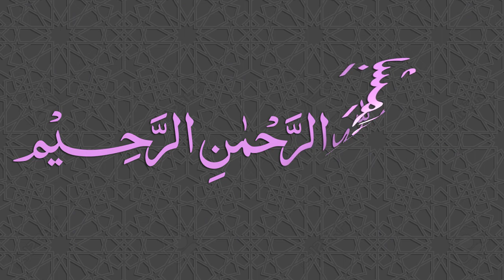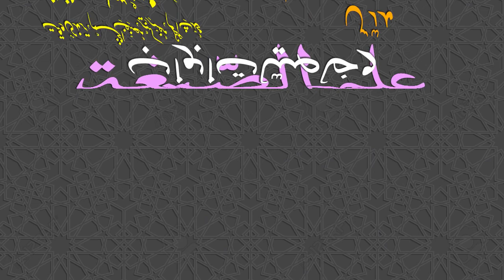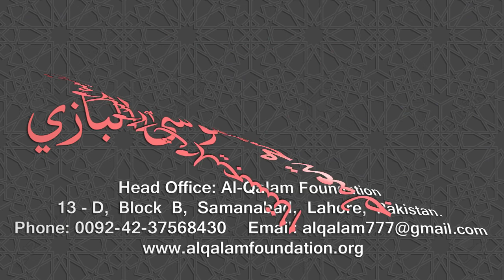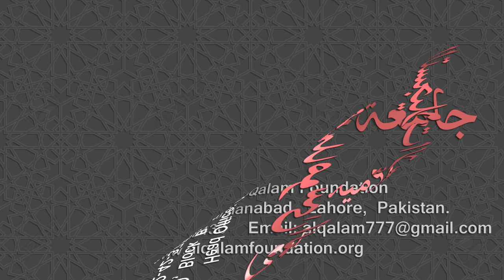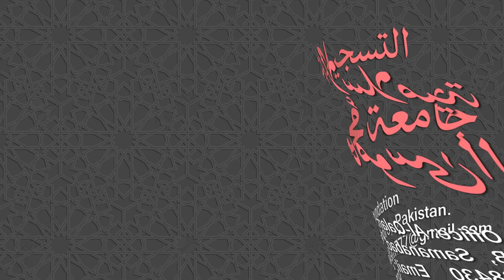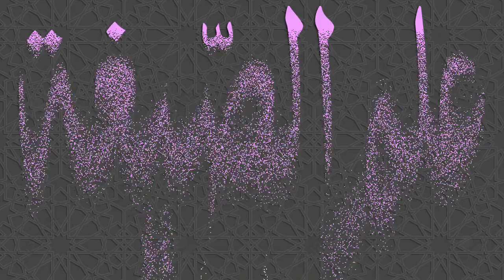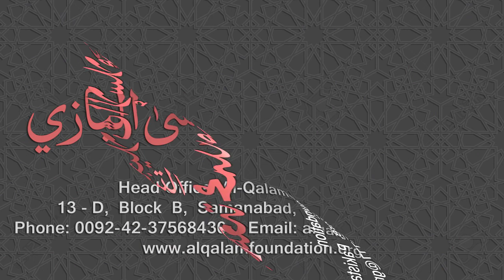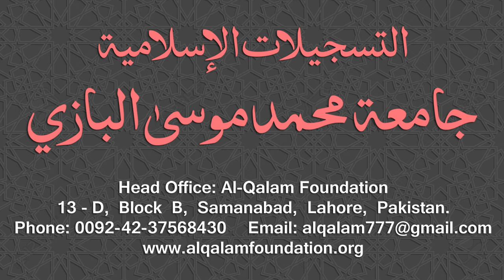Ilm-us-Segha Dars - 032 - Page - 054 - Maulana Muhammad Zuhair Ruhani Bazi - 24/10/2018